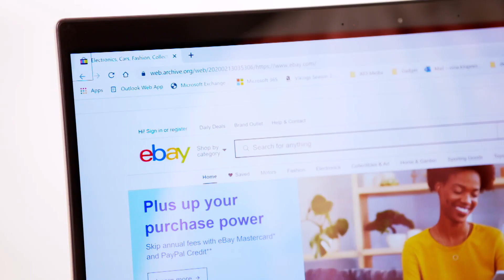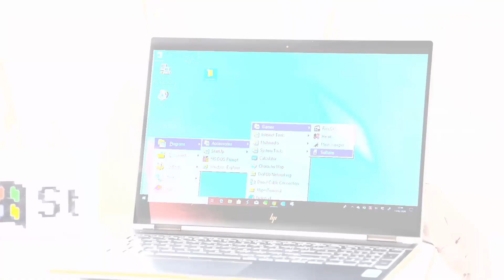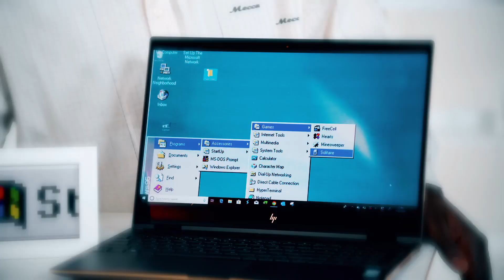1995 - Was this the best year for tech? | The Gadget Show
Ortis is heading back to the mid 90s, to tell the forgotten story on how 1995 truly defined the tech world we know today.